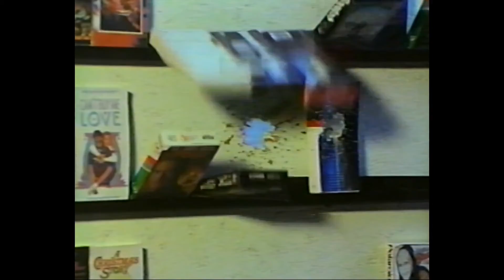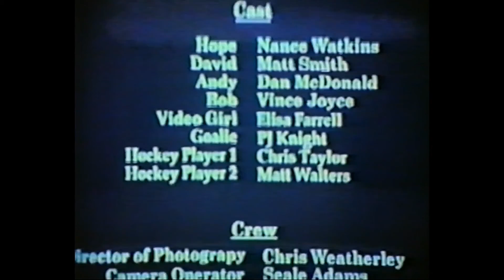Mind Altering Media - UNT Advanced Film Studies 1997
University of North Texas (UNT) Advanced Film Studies - 1997

"Mind Altering Media" is about what happens when a person with a malleable mind watches the wrong horror movie.

This is one of several of the final student films produced by the UNT advanced film studies class in 1997. I don’t remember everyone involved. I’ve pulled names from the credits on each of the films and will assume these are the students from the class. If you would like to see the specific credit received, and additional cast/crew credits, please watch the credits on the individual short films. If you were in the class and your name is missing, let me know and I’ll add it. If you weren’t in the class and your name is here, congratulations! If your name is spelled wrong, it was probably wrong in the credits of at least one of the films, where I copied these names from.

UNT Advanced Film Studies Students:
Seale Adams
Steve Andrews
Heath Banks
Chris Blackledge
Melinda Buckley
Will Chen
Shane Clark
Tad Dennis (Thomas A. Dennis)
Brandon Dodd
Richard Doss
Jim Driskell
Cindy Edgemon
Elisa Farrell
Deedee Freeman
Matt Hirsch
Ben Hogan
Norma Inocencio
Jeremy Jimenez
Katherine “Katy” Kirby
Diane Lowe
Jariya “Jun” Manoonkulchai
Heather Matson
Keith Miller
Clay Mills
Mike Moe
J. Michael Owen
Fernando Perez Del Rio
Heidi Quintero
Dan Riddle
Paul Salinas
Kristi Sandoval
Joe Scott
Chris Switzer
Camille Sharon Thien
Nathaniel Torson
Devrin Usta
Jeff Valeri
Matt Walters
Chris Weatherly
LouAnn Wu
Jack Young

I can’t recall, but I assume these films were all shot on 16mm silent film. The audio was recorded to mag and the editors had to work with reels of synced film and mag stock. This transfer was completely out of sync, so I’ve done what I can without making myself crazy to adjust the sync before uploading.  The way these films were made is much more expensive, time consuming and difficult than making the equivalent films would be today with digital recording and editing options.

All of these were shot in and around Denton, Texas, near the University of North Texas, in 1997. I think this was a spring semester class only, because I actually graduated in 1996 but stayed at school after graduating so I could participate in this class.

My VHS copy - which I don’t think I’d ever played prior to this conversion - has suffered from age. The films which were later in the tape look better than the ones which were early on the tape. The quality, therefore, varies from one film to the next just because of the VHS. If you were part of this group and have a better copy, please let me know! I had lunch with a couple of the guys from class and they prompted me to upload these films since they couldn’t locate them. I’d be happy to share a better version, if it exits.

Also, to the people who made these films, please drop a comment or find me on other social medias! I’d love to hear what you’ve been up to.

It may not seem like a very big thing to you, but it is the most important thing you can do to show support for people who create videos on YouTube.

Follow my not-very-active Twitter: @CamilleSharon